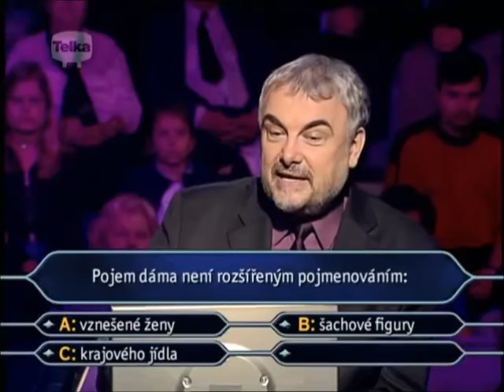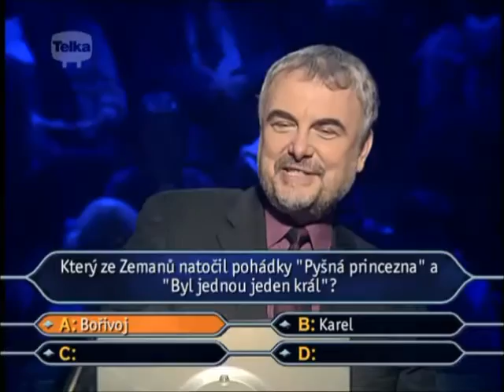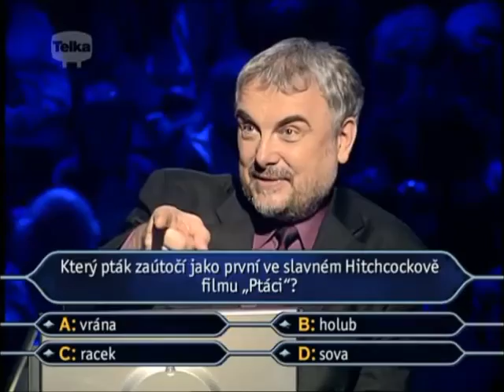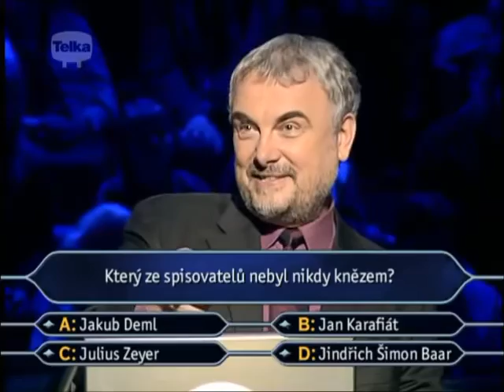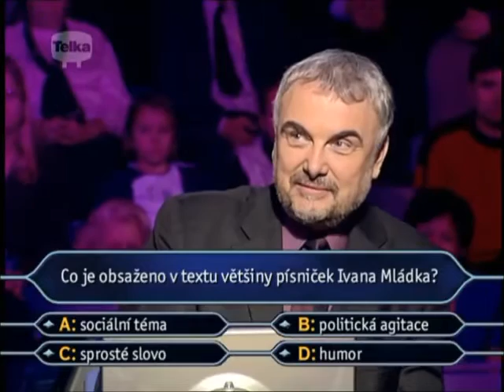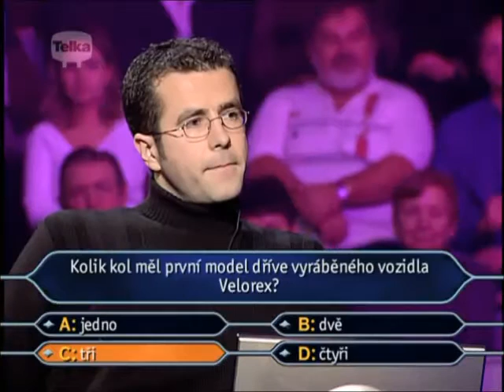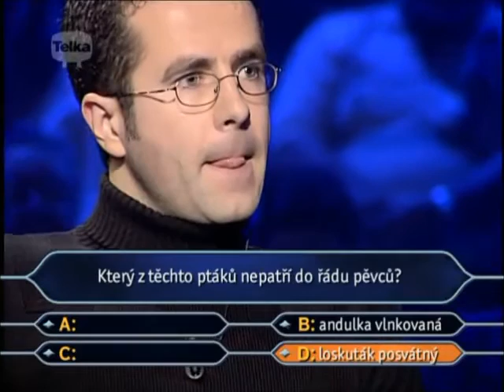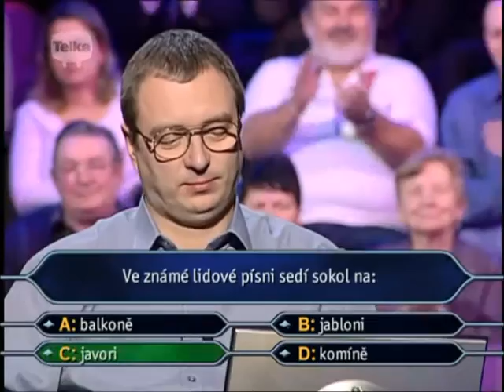Chcete byt milionářem - 227.díl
Dvěsta dvacátý sedmý díl soutěže Chcete být milionářem.